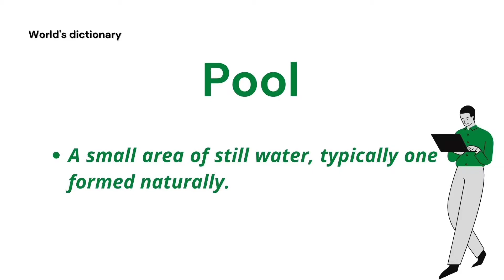Pool Meaning in English | World's Dictionary